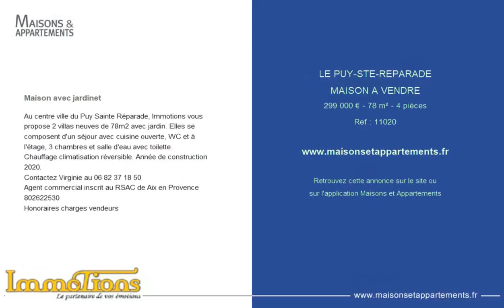LE PUY-SAINTE-RÉPARADE - MAISON A VENDRE - 299 000 € - 78 m² - 4 pièce(s)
Référence : 11020

Maison avec jardinet

Au centre ville du Puy Sainte Réparade, Immotions vous propose 2 villas neuves de 78m2 avec jardin. Elles se composent d'un séjour avec cuisine ouverte, WC et à l'étage, 3 chambres et salle d'eau avec toilette.
Chauffage climatisation réversible. Année de construction 2020.
Contactez Virginie au
Agent commercial inscrit au RSAC de Aix en Provence
Honoraires charges vendeurs

Cette annonce vous est proposée par l'agence Agence Immotions

|2227232|